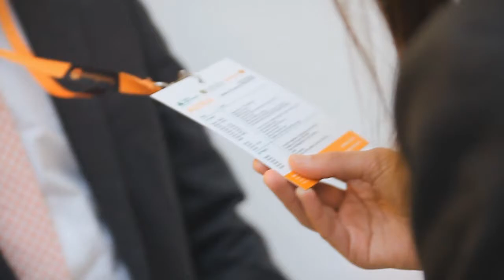International Student Company Festival Riga, March 11th